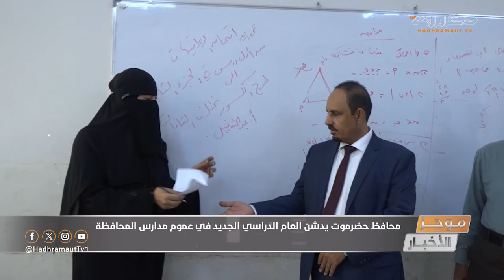موجز أخبار الحادية عشرة صباحاً من قطاع تلفزيون حضرموت | 18 أغسطس 2024